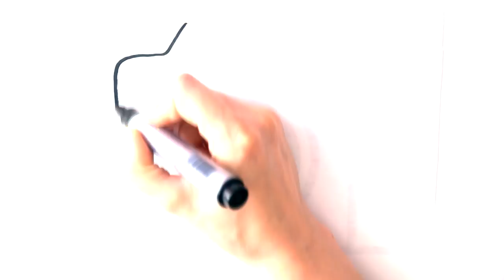How to draw Glitter Camera and Boat coloring and drawing for Kids, Children